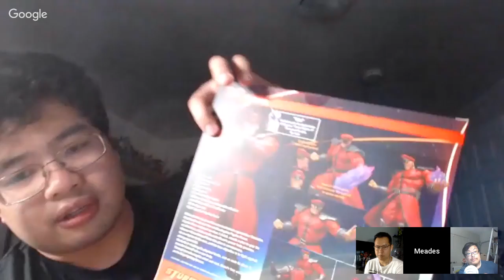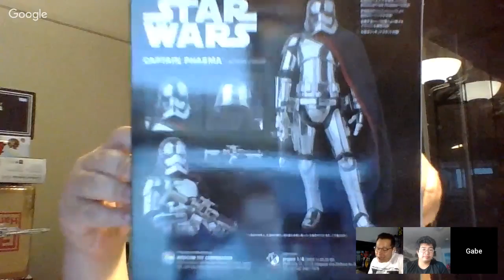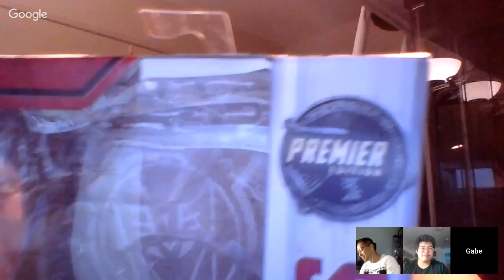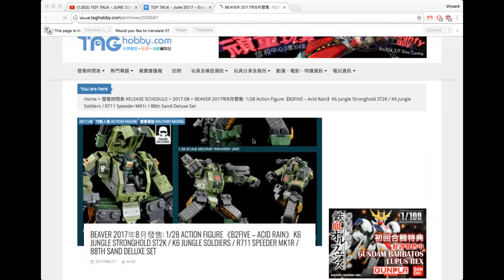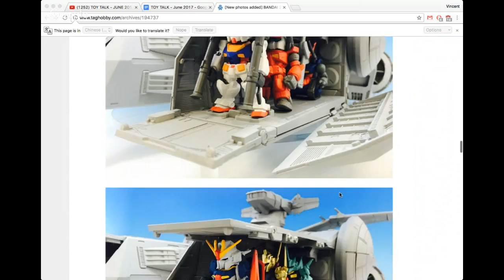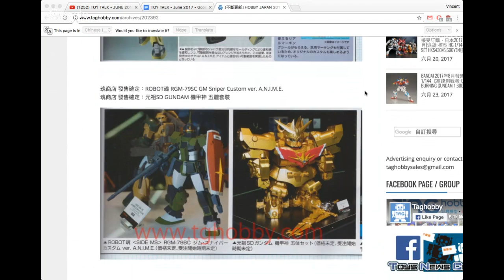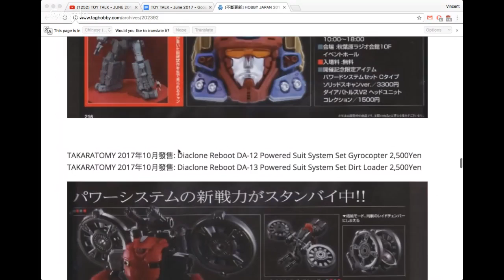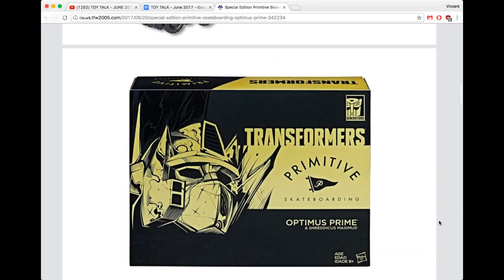TOY TALK - JUNE 2017